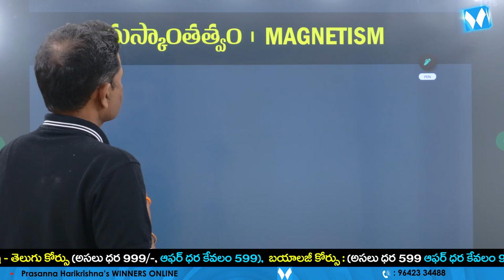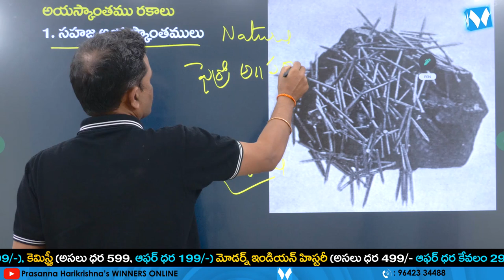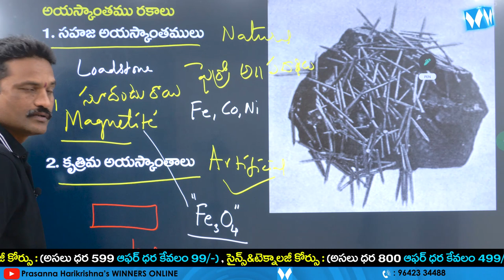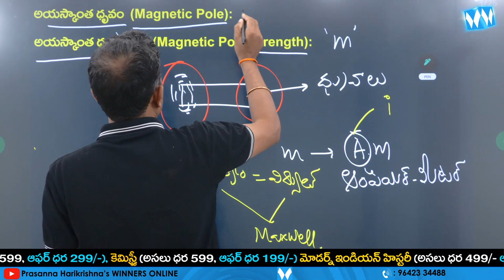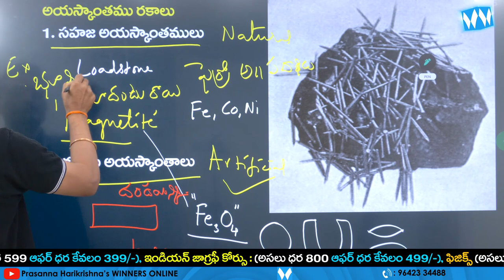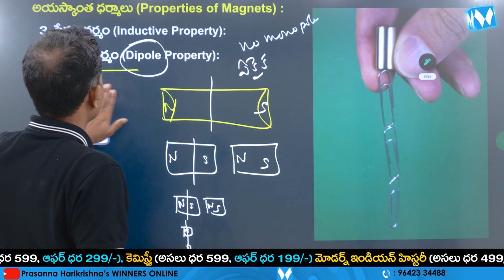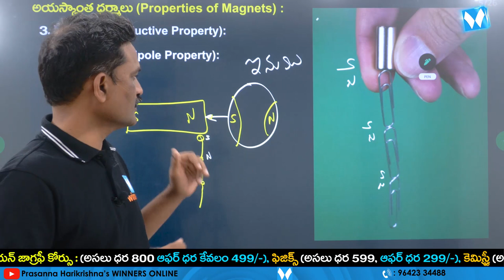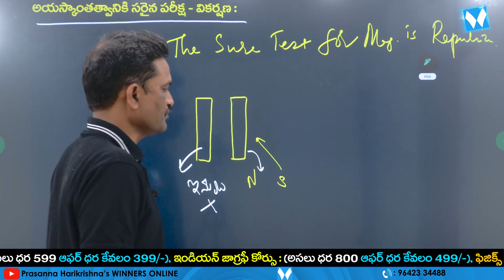అయస్కాంతత్వం | MAGNETISM | PHYSICS | APPSC | TSPSC | SI & PC | RRB NTPC | WINNERS ONLINE